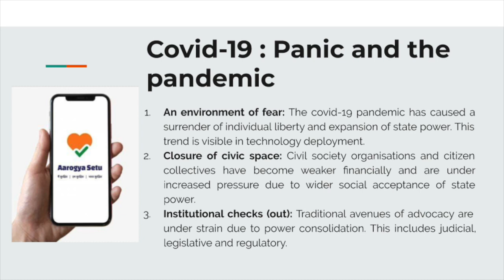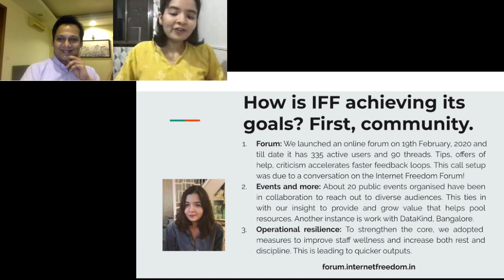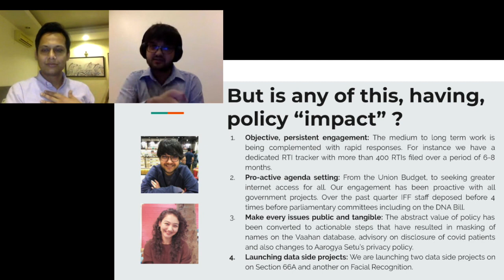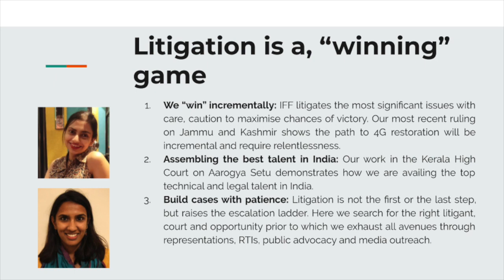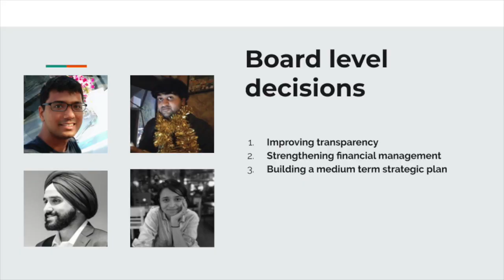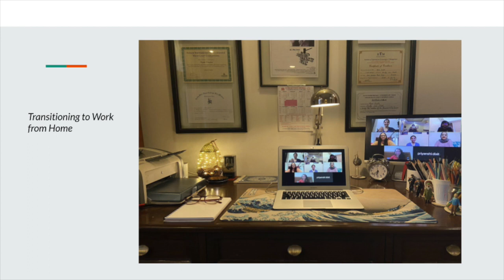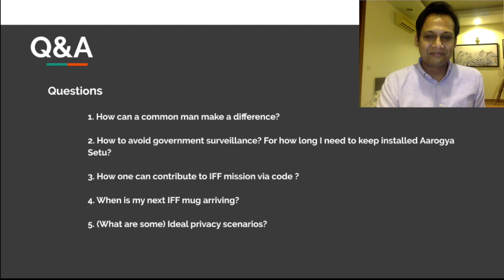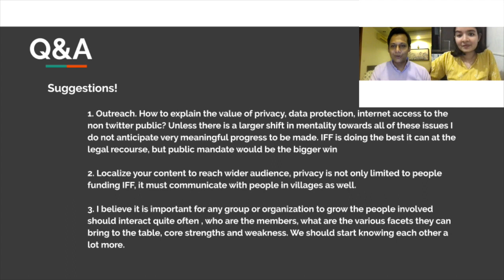IFF Quarterly Members' Call | May, 2020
We conducted our first quarterly members’ call  of 2020 on Friday, May 15. This was done and in the spirit of radical transparency. We have addressed the questions that our members raised through the survey filled before the call.

We offer our members a high level of participation in work through quarterly calls. Our top tier members have the facility to participate in quarterly calls with the IFF staff and leadership. We encourage you to share the video, and comment and give us feedback on how we can do better. You can also have a conversation with our staffers on the Internet Freedom Forum about any other suggestions or questions you might have.
forum.internetfreedom.in

We briskly inform members of our long term vision and the strategy with which we are implementing our work to safeguard their fundamental rights. This is most directly there in areas of -- privacy, free expression, net neutrality and innovation.

We also discuss challenges to this work and have comments on our finances and staff.

Help us to continue our fight for privacy and protecting your digital rights. We need your support now more than ever